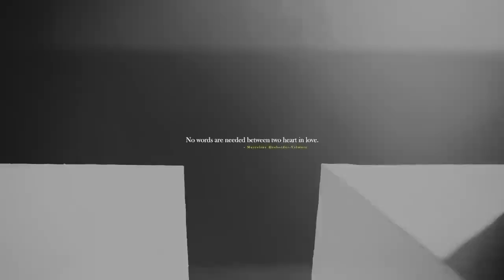My weddingvideography for beautyfulcouple Taban + Mehrzad (persian wedding)